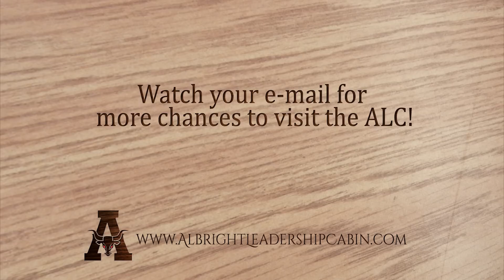The Albright Leadership Cabin: March 2015 Retreat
The Albright Leadership Cabin is a rustic getaway in Yanceyville, NC, where you can truly escape from the hustle and bustle of life. but still be connected enough to get work done while you play. It's the type of place where the worlds of work and leisure can successfully combine to provide one of a kind moments that change lives.

In March 2015, the inaugural group of National Agents Alliance team members made the very first trip out to the cabin. Intentions were the same as the very core of the Alliance - Have Fun, Make Money, and Make a Difference - and the team did just that!  They spent time strategizing, learning, building and strengthening relationships, and having a whole lot of fun together.

Join us as we take a ride through the Alliance team's time at the Albright Leadership Cabin, and get a little taste of what to expect when you earn your way to a getaway there!